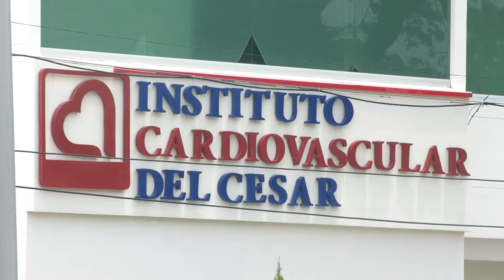VALLEDUPAR YA CUENTA CON LA VACUNA DE JANSSEN DE JOHNSON & JOHNSON